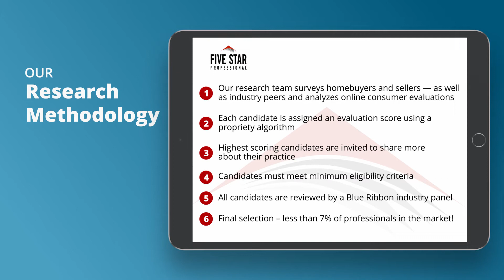2021 Delaware Five Star Real Estate Agent Karla Morgan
Karla Morgan wins the 2021 Five Star Real Estate Agent Award! Five Star Real Estate Agents represent those who are outstanding in their field.Winning Professionals are selected as a result of a rigorous and objective research process. For any market, each year’s field of winners represents no more than 7% of agents within the market.